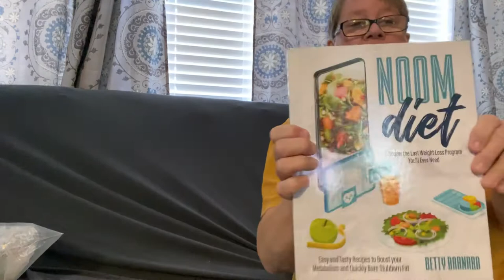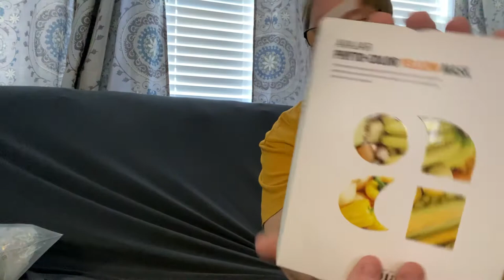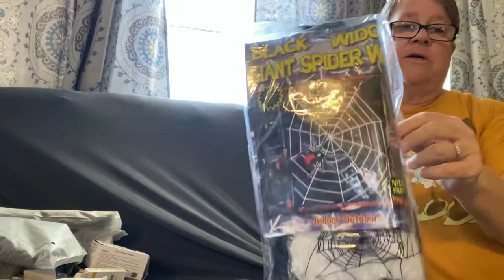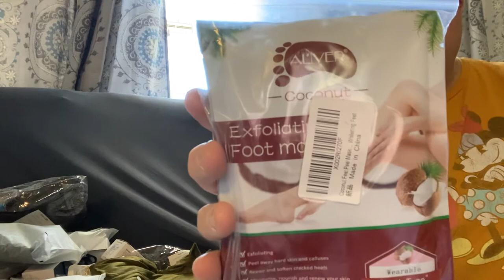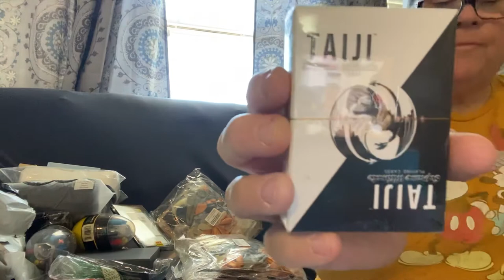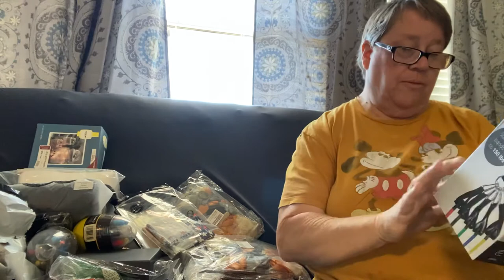Another Amazon Mystery Box, Amazing Fun!!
I bought another Amazon mystery box from Everything Liquidation. It’s packed from Amazon and has about 50+ items. Come join the fun!!